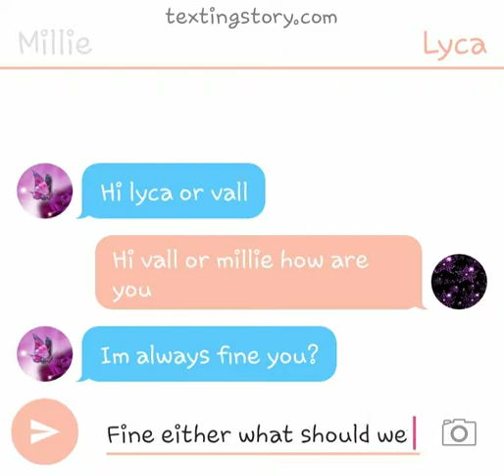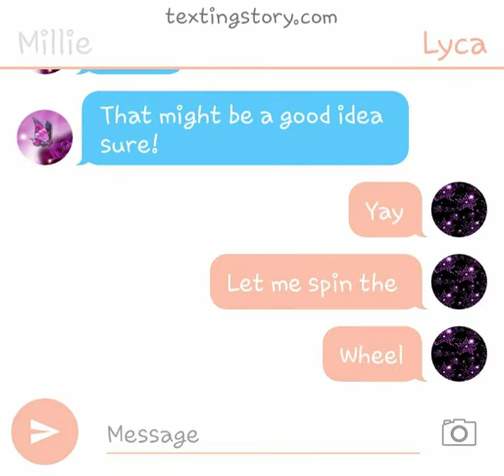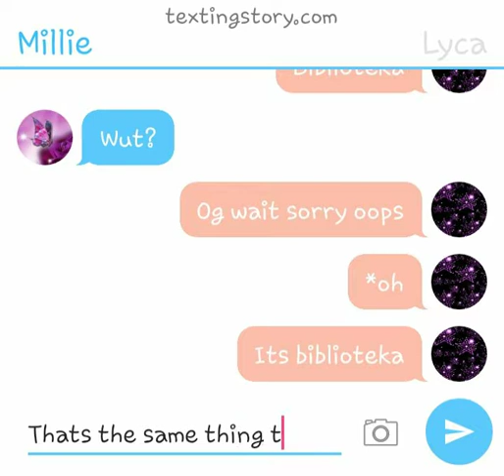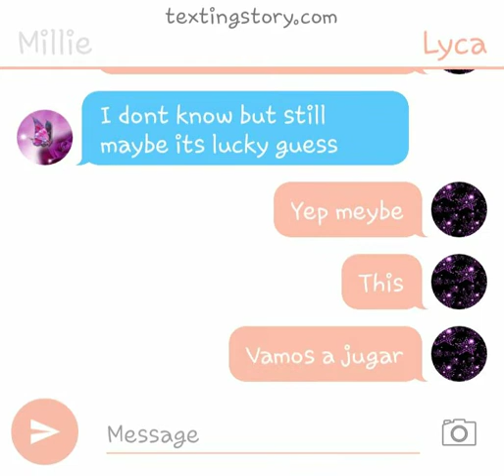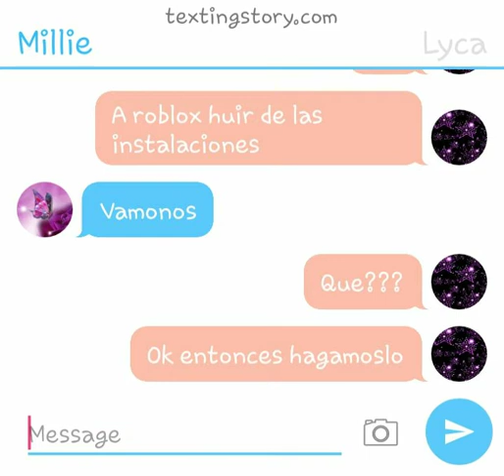Oh no my friend vall knows spanish